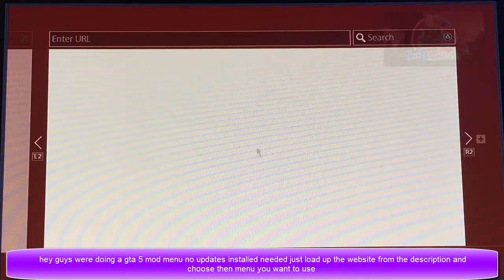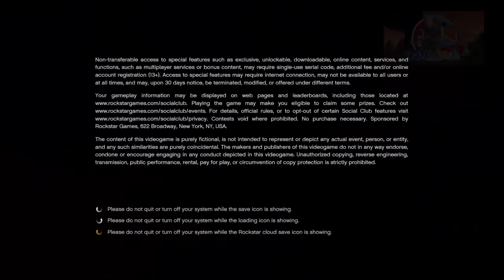[How To\GTA5 Menu Loader]Menu by AlFaMoDz & More + Tutorial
Hey guys oldshool aka darth here again with a gta 5 mod menu tutorial this time!
lets have some fun wtih these mods just like the old days ;)

Enjoy! Comment for help, like if you did! & Sub for more great content!

Step 1: Go to gta5.modmenu.ga on your ps4 web browser
Step 2: Highlight the menu red and select it
Step 3: Look at the bottom of the webpage for the controls
Step 4: Read the payload instructions & laod GTA 5
Step 5: Activate the mods and enjoy!

So here are the menus included from the menu loader above:

AlFaMoDz v.1.2

ArabicGuy v.1.0

Lamance v.0.7

WildeModz v.1.1